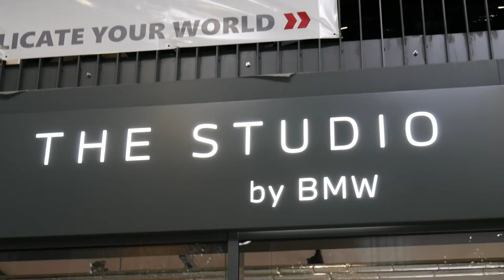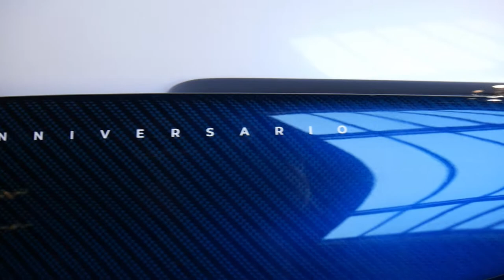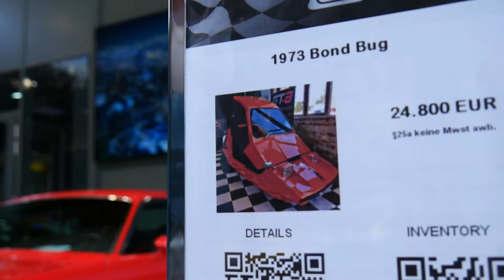Motor World München - Sind Automuseen noch NOTWENDIG?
Willkommen bei Car Guy's Paradise! In dieser Serie betrachten wir verschiedene Orte der Welt, wo Autoenthusiasten sie selbst sein können. Ob Museen, Ausstellungen oder Events, bei Car Guys Paradise bekommt ihr einen Einblick in diese wunderbaren Orte. Und bei jedem Besuch beantworten wir eine wichtige Frage, passend zu dem besuchten Ort. Ich zeige jedoch nicht zu viel, ihr sollt diese Orte schließlich selber erleben können.
In dieser ersten Episode gehen wir in die Motor World in München, ein Ort, an dem Altes auf Neues trifft. Gebaut in einer alten Eisenbahnwagonhalle, zeigen verschiedene Händler ihre seltenen, teuren Fahrzeuge und es gibt keine Absperrungen! Hier kann man ganz nahe an die Wagen hin und sie im Detail betrachten. Ein perfekter Ort für einen Car Guy.